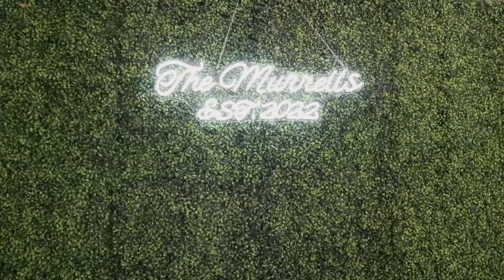Alexandrea & Matthew's Wedding Highlights at Jardines del Castillo in Trujillo Alto, Puerto Rico 🇵🇷